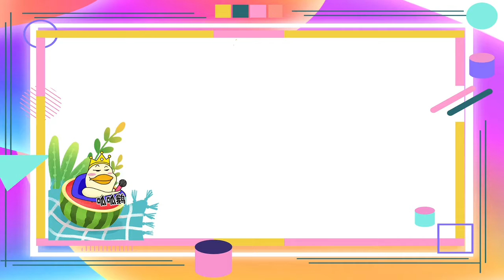追星也是技术活，粉丝为爱豆秒变巨型玩偶，最新应援模式了解一下